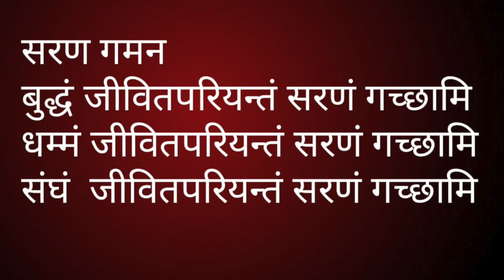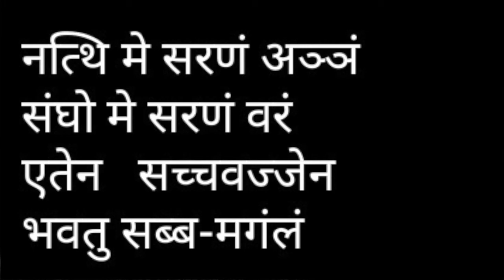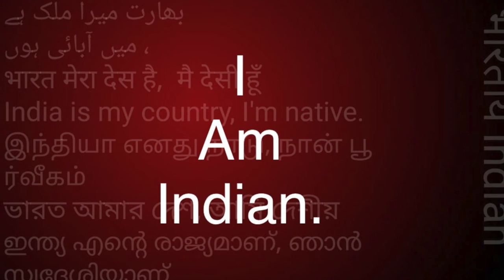पालि बुद्ध की भासा पढ़ना सीखें-8/How to read Pali Language-8||Team Twenty Two|SUDHIR RAJ SINGH